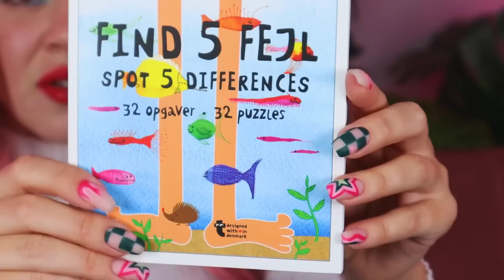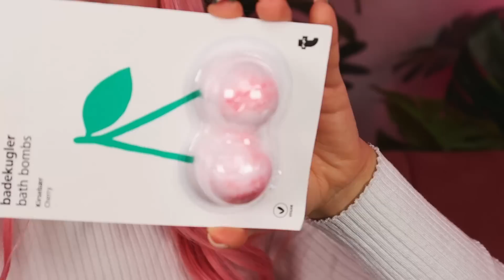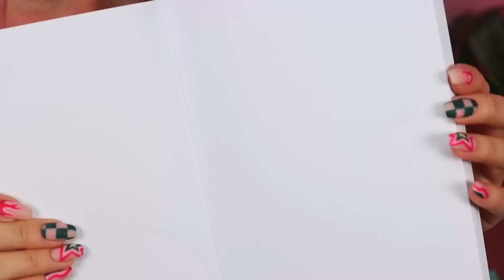BACK TO SCHOOL 📚 PRZYBORY SZKOLNE HAUL z MYSTERY BOXÓW z Tigera za 10 zł👩‍🎓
Powrót do szkoły! Kto się cieszy? To moja wyprawka i haul zakupowy z przyborami szkolnymi z Tigera!